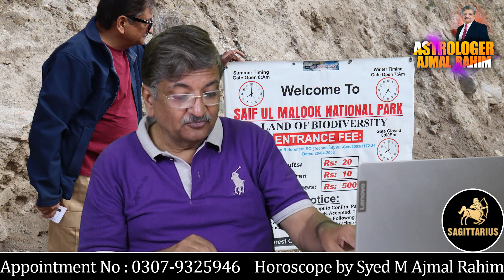Sagittarius Weekly Horoscope 13 September To 19 September 2021 Syed M Ajmal Rahim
Weekly Horoscope by Syed Muhammad Ajmal Rahim from 13 September To 19 September 2021 for Sagittarius.
Ajmal Rahim
Weekly Horoscope